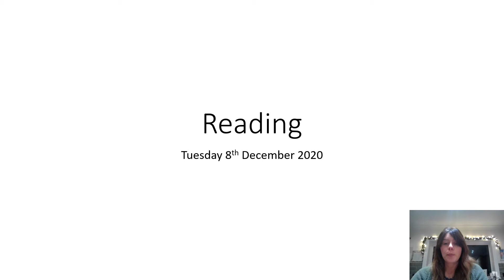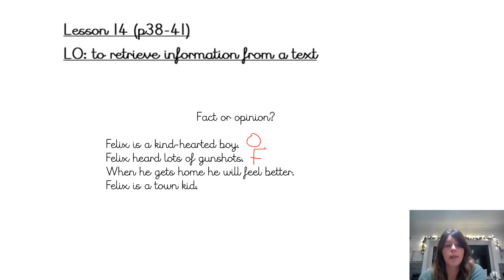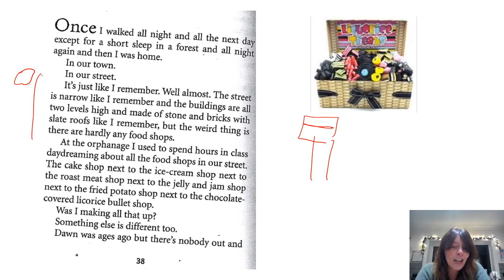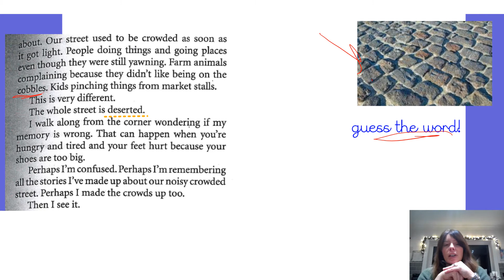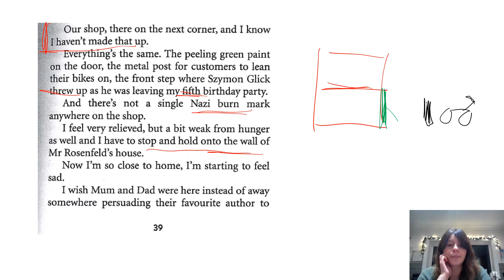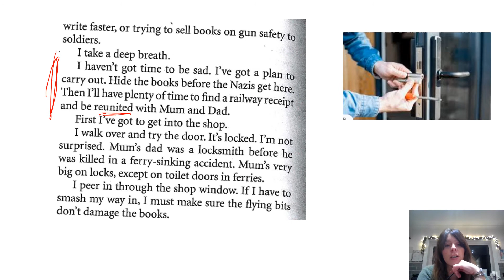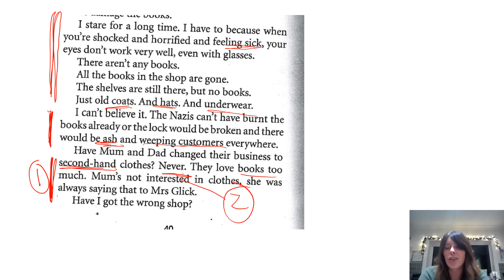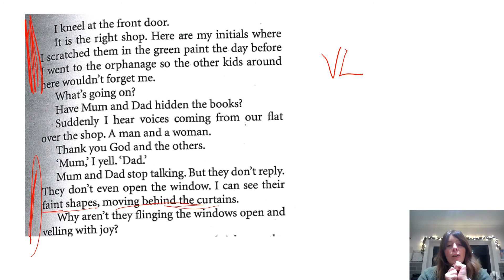Reading Tuesday 8th December L14